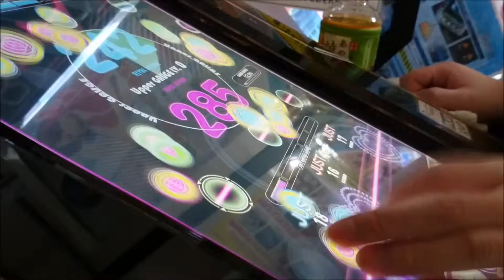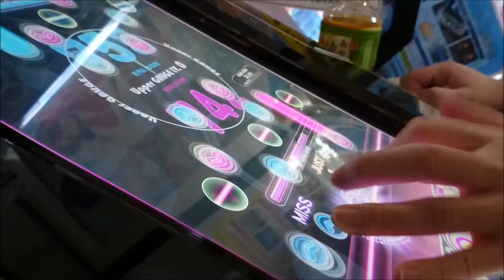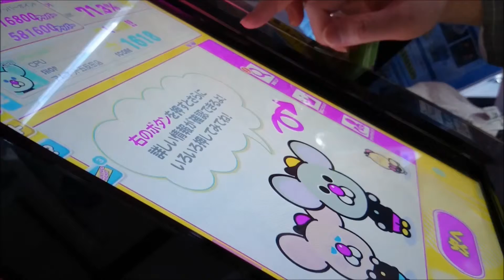[REFLEC BEAT groovin'!! Upper] 大見解(HARD) Left One-Hand Play CLEAR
第3回BEMANI MUSIC FORCUSの楽曲です。